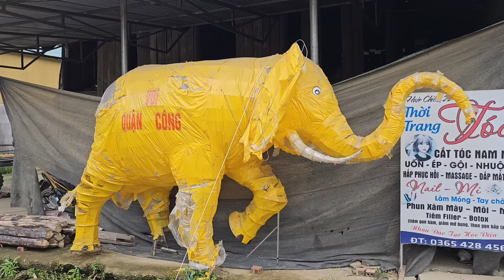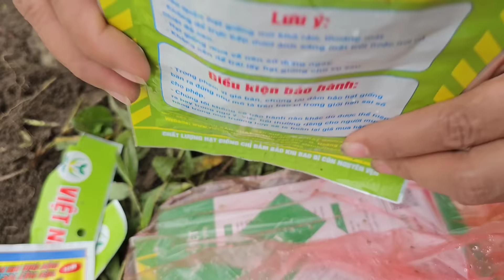My daily life and work in the rural highlands of Vietnam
Hello dear people. This is Binh's daily life and work, from farm work to animal husbandry and selling agricultural products to make money.Those are almost endless jobs for Binh. Binh also has friends and sometimes Binh also takes some time to visit friends. Time passes and life and work go on like that. May everyone have a very good life and many blessings